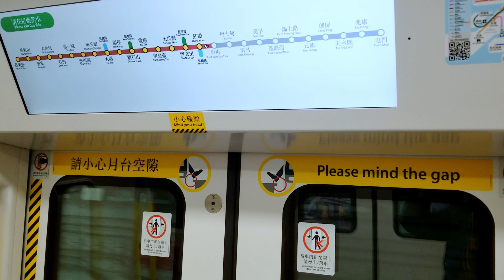2023 港鐵列車集合